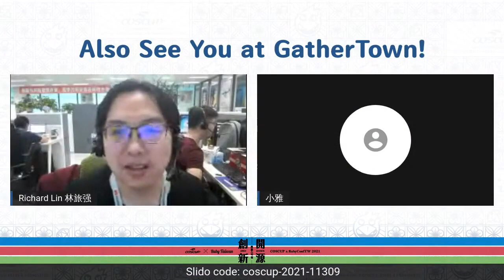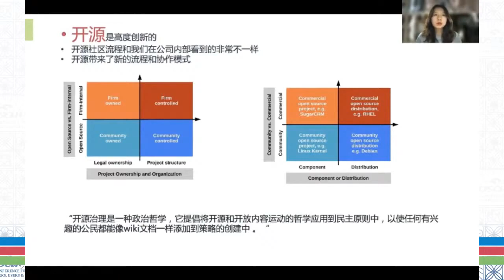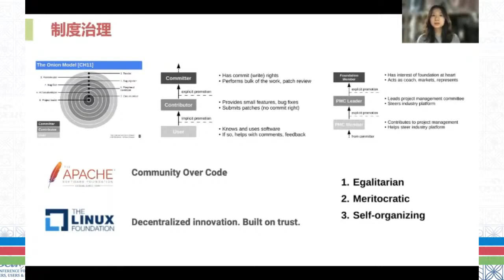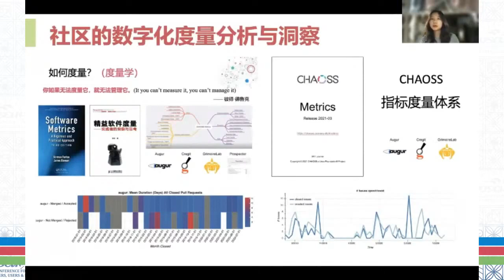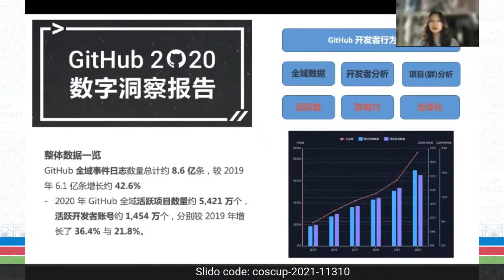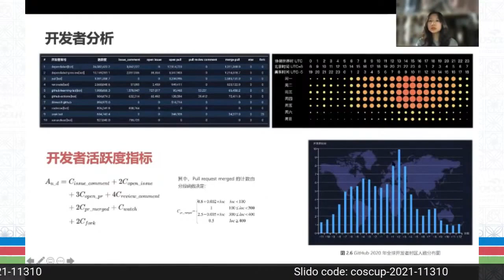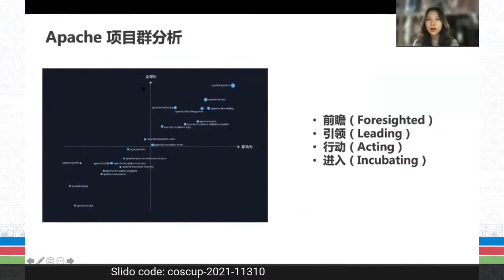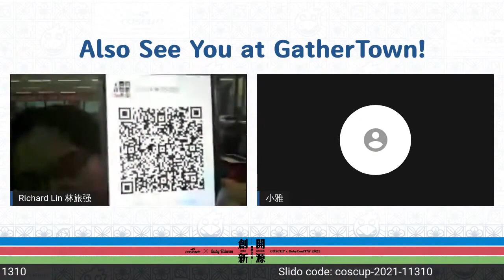Opendigger - 探索GitHub中的开源世界 | COSCUP x RubyConfTW 2021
开源软件已经成为人类数字社会的基石，是全人类共同努力的结晶，开源协作对人类数字文明的发展起到了巨大的推动作用。GitHub 作为全球范围内最主要的开源协作平台，无数个开源社区在其上孕育而生，其背后海量的开发者行为数据蕴含了大量的个体贡献规律、群体协作模式、社区健康状况、生态发展趋势、以及商业战略价值。

《GitHub 2020 数字洞察报告》是由 X-lab 开放实验室发起，联合多家科研机构与开源社区所共同完成的一个反映全球开源现状与趋势的开源项目。报告涵盖了当今全球开源的总体情况分析、开发者分析、项目分析、领域案例、每月之星等众多内容，希望以此绘制人类的""开源数字生态地图""，推动开源社会创新，繁荣开源数字文明。